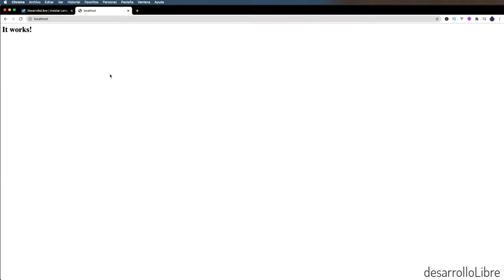〽️ 1 - Instala o configura Apache en MacOs | EN MENOS DE DOS MINUTOS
〽️ Vamos a aprender a configurar Apache y dejarlo listo para instalar el resto de nuestras tecnologías web en MacOS.

0:00 Presentación
0:29 Comando para habilitar
0:50 Habilitar Apache